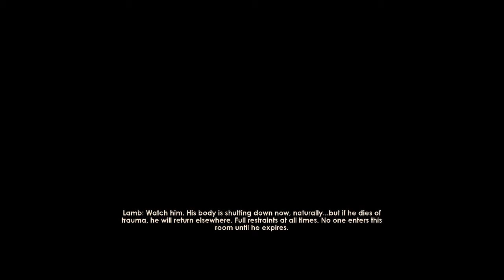PERSEPHONE | BioShock 2 (#13)